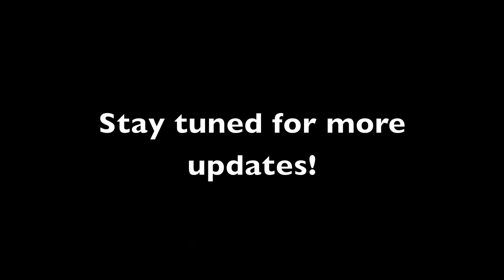Break The Musical - Dance Rehearsals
Break: The Musical
Coming soon!